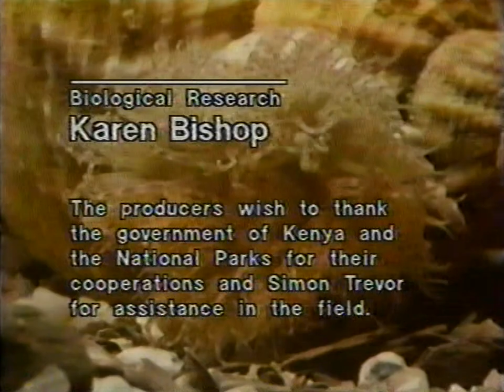Animal Architects (1985)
Examining creatures that use materials to build structures---in trees, under water and in the earth---with often beautiful results. Observed: a wasp building a hanging mud structure; a mouse weaving a basket of blades of grass.